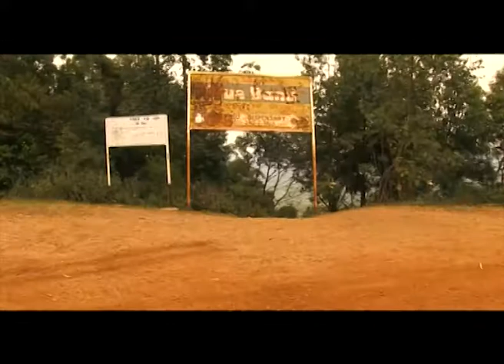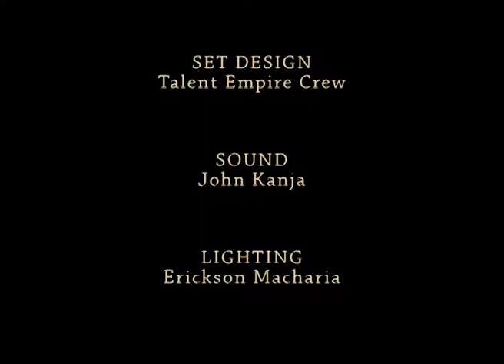Talent Empire Kenya TV Show - Episode 2